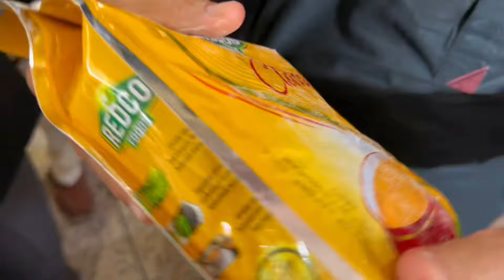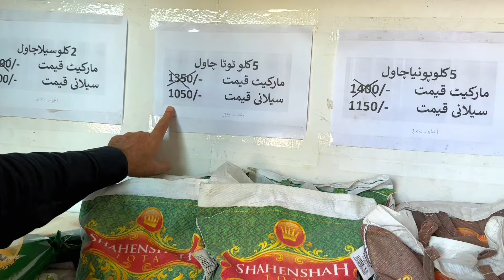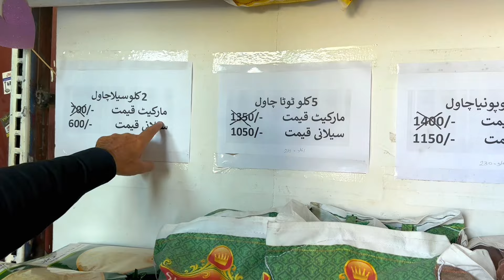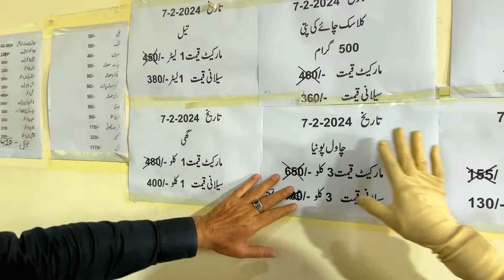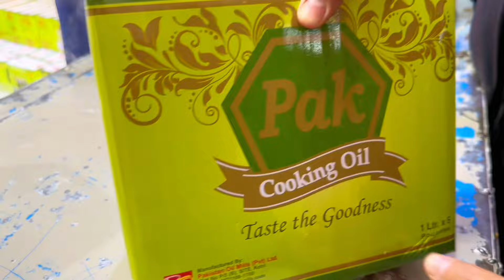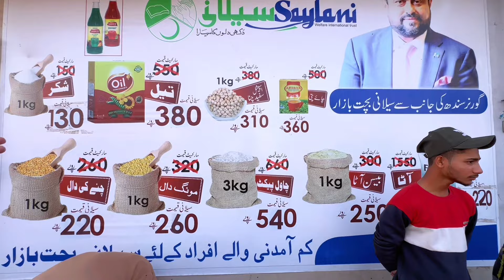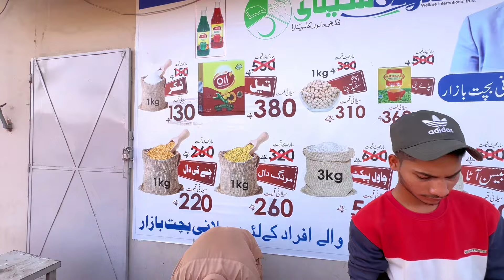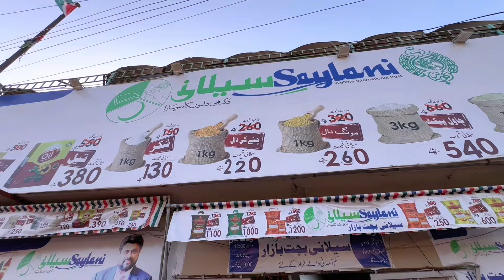Awam ke liye ramzan bachat bazaar saja dia | 25 to 30% ki bachat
Location : numaish chowrangi